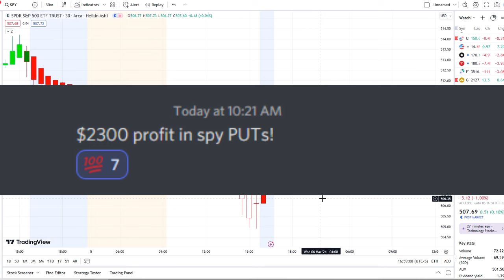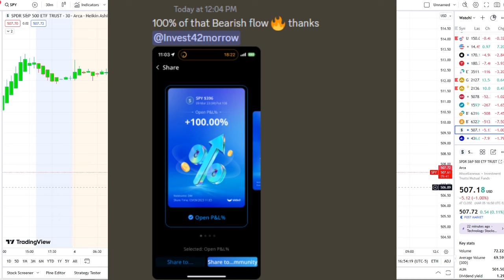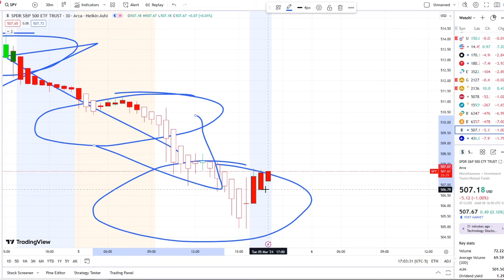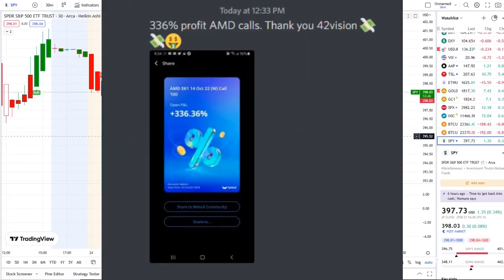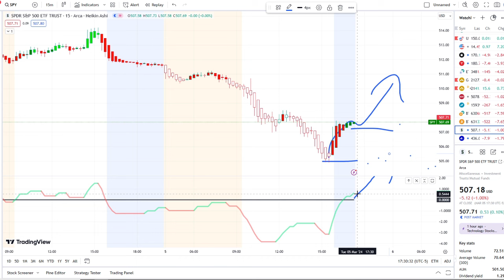🚨 URGENT! Stock Market CRASH (UPDATE) 🔥 Why The SP500 Is Going HIGHER (SPY, QQQ, BTC, ETH)